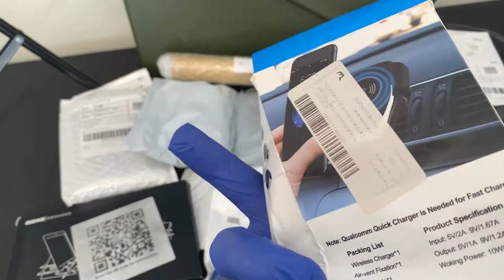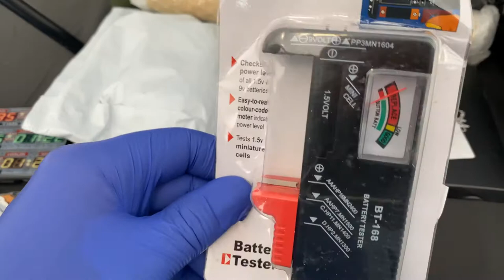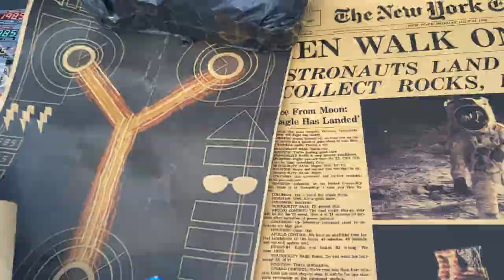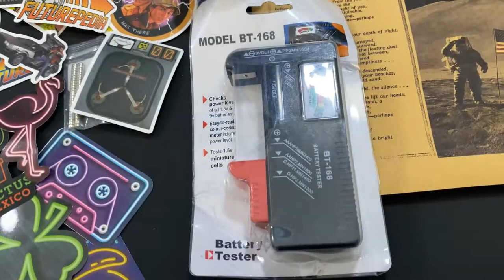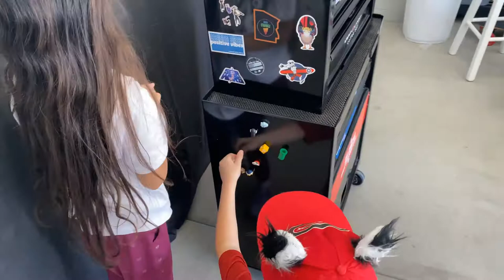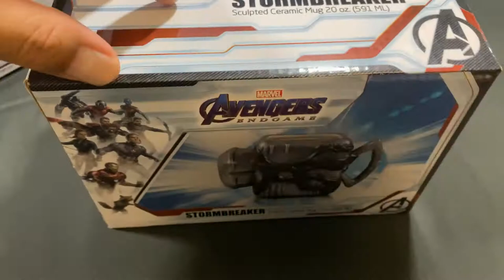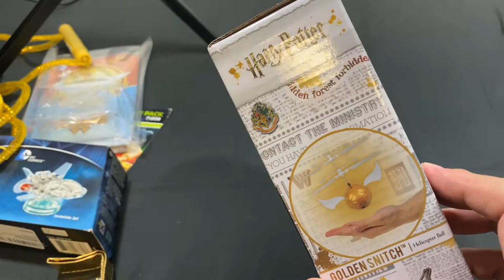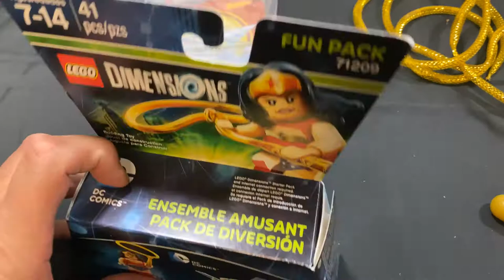Random Wish com Unboxing and Reviews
Hello everyone, so for this video I just wanted to unbox and review a few things I got from Wish.com.  We hope someone finds this useful for random things on their website.